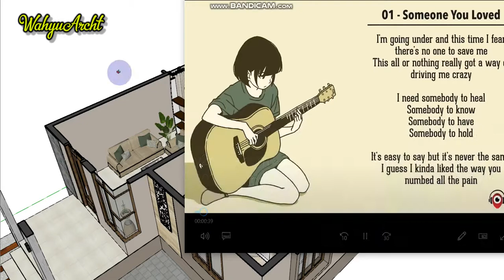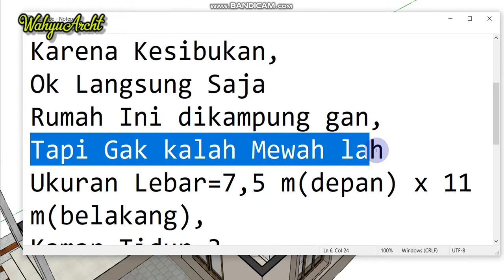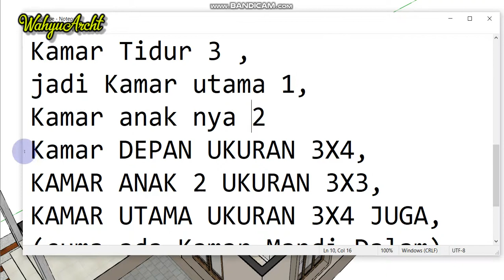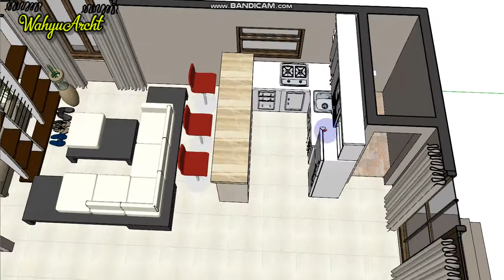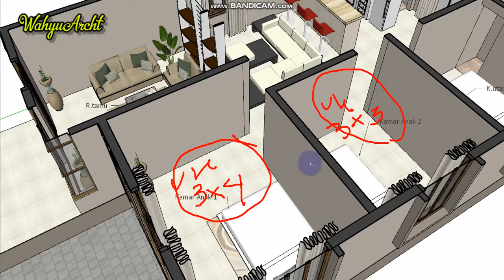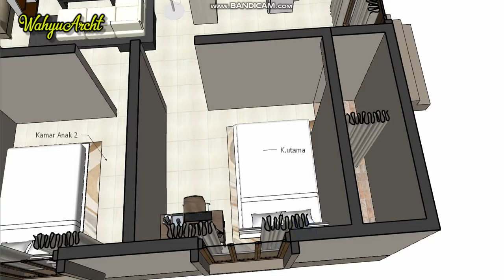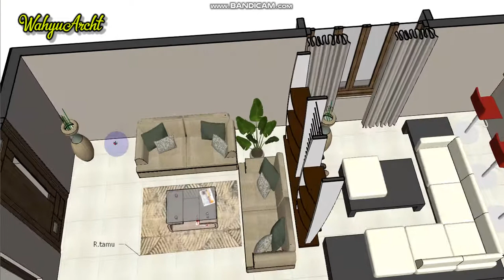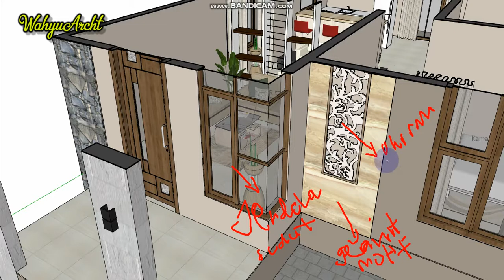Rumah Mungil Tapi Bagus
Desain Rumah Sederhana 3 Kamar di Kampung | Rumah Minimalis,
kali ini saya akan memberikan sebuah Desain RUmah Sederhana,
Tapi gak kalah Mewah brow,,
Dengan Kamar Utama 1,Kamar mandi dalam,
Kamar Anak 2,
Kamar mandi Umum 1,
Ruang keluarga Minimalis ,
Serta Ruang Tamu,
Dapur Minibar,
silahkan Simak Video ini:Disitu Lengkap sama Denah Ruangnya yang Minimalis
Ada Part 2 Nanti Kalau longgar saya Upload Lagi